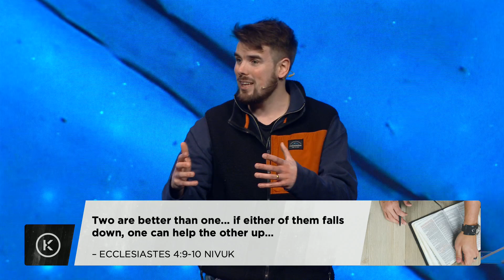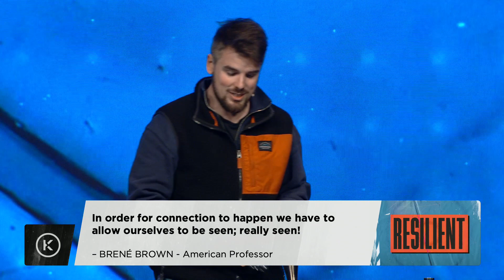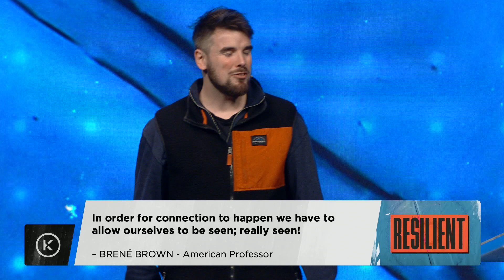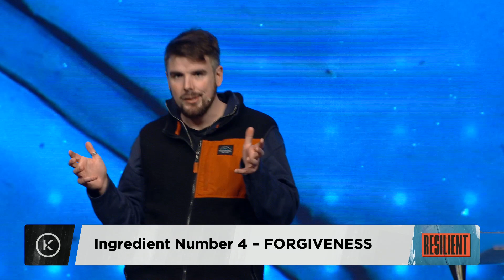Resilient – Part 4: Friendships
Chris Sharman